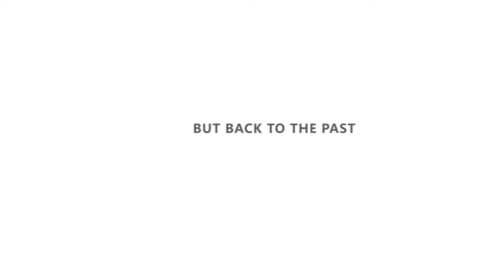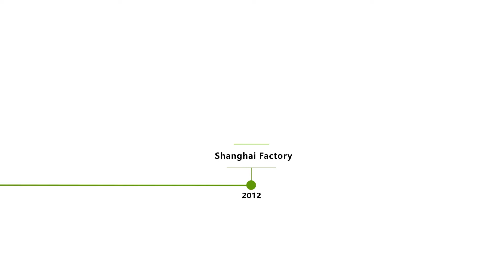Your best packaging partner